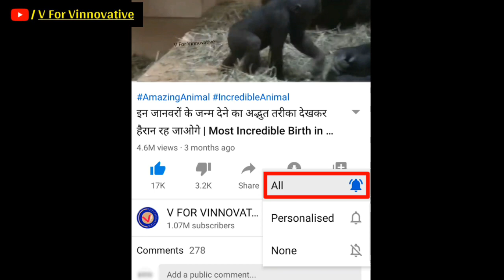Sudhir Choudhary's Lifestyle and Biography | Sudhir Choudhary Facts | Sudhir Choudhary Success Story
Ek journalist hona apne aap me kisi adventure se kam nhi hota. Logo tk news pochana, unhe btana ki duniya me unke as ps kya horaha hai, woh bi poori honesty k sth, ye ek journalist ki responsibility hoti hai. Or aaj k is video me, Me baat krungi Indian Journalist Sudhir Choudhury ki. Or agar ye apke fav hai toh fir toh ye video ekdum aakhiri tk dekhna apka bnta hi hai.